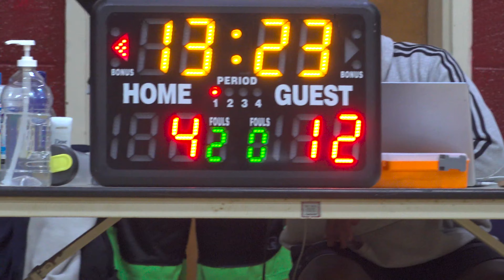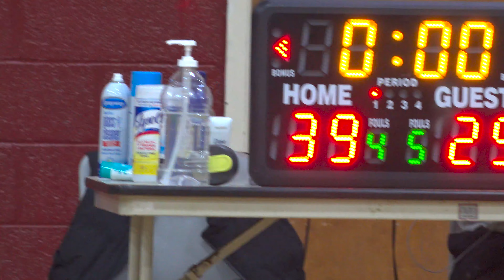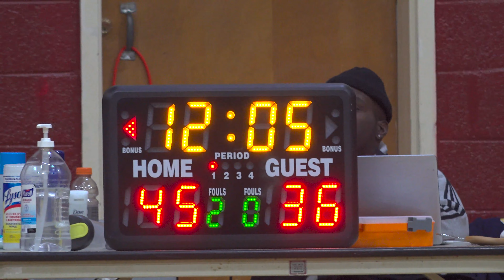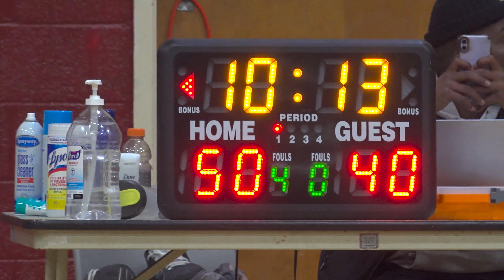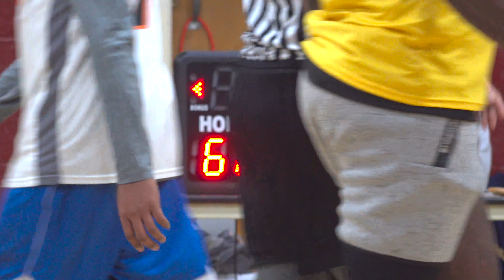The Metcalf League Playoffs: #2 Nuggets vs #7 Heat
First round playoff game played at The Salvation Army in Hyattsville, MD on January 18, 2022 and won by Heat, 74-68